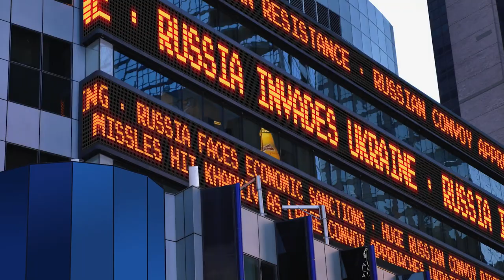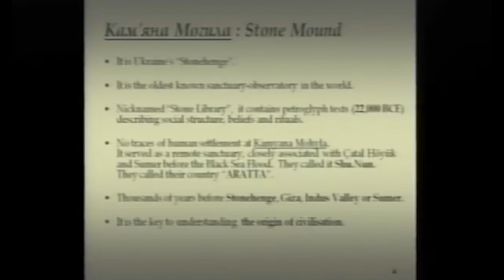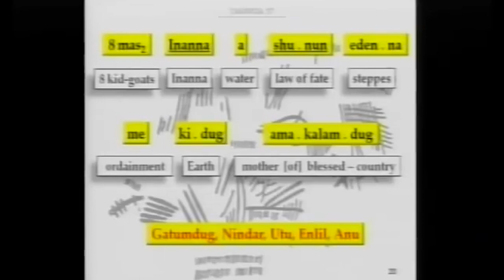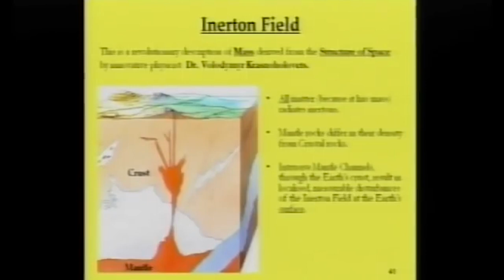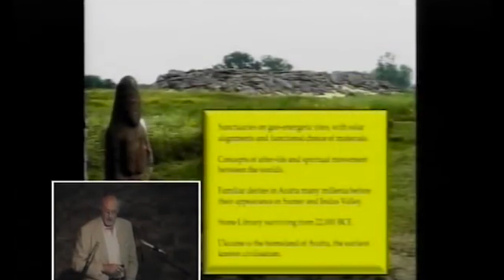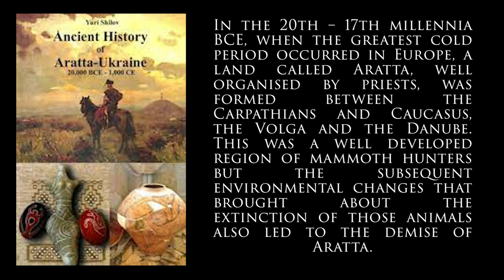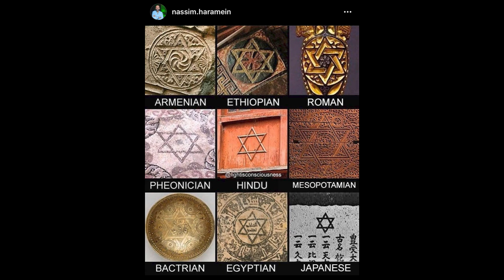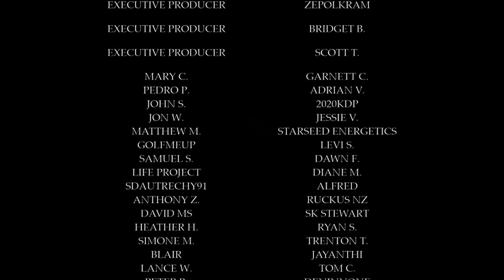Ep 74: Ancient Ukraine: A Modern Look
I dive deep into Tim Snyder's take on Hitler's focus on Ukraine in World War 2, and Tim Hooker's research on ancient Ukraine being the origin of civilization far before Sumer and Gobekli Tepe.

The conference footage with Tim Hooker is from the 2009 Megalithomania Conference.  With permission from Megalithomania organizers, I've used footage to make the case about an advanced consciousness in ancient Ukrainian society.  Because their conference was so well presented, I chose to let them speak for themselves.

In the Deeper Dive at BenJosephStewart.com (exclusive content) I'll be posting Heatherlee Hookers highlights because her talk about the peak of Aratta civilization seen in the Trypillian-Aratta (6000 BCE) before this matriarchal or more balanced power started showing signs of violence, weapons and words for conflict.  This may have been a devolution of consciousness or an infiltration from outside.